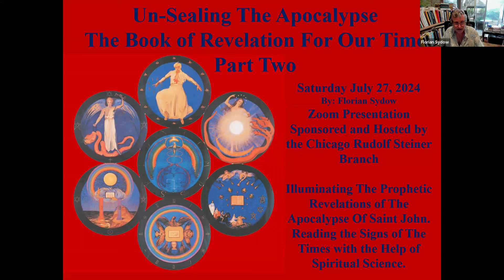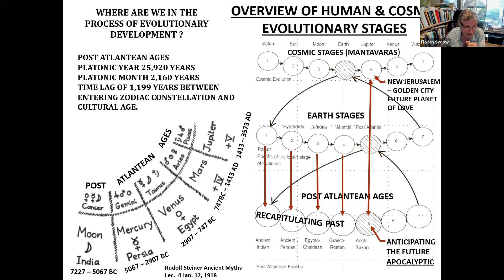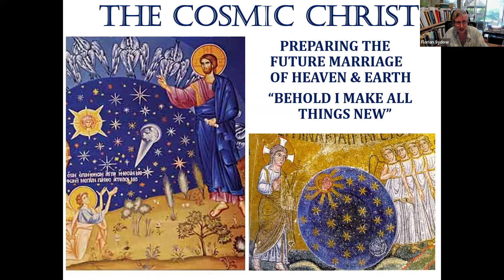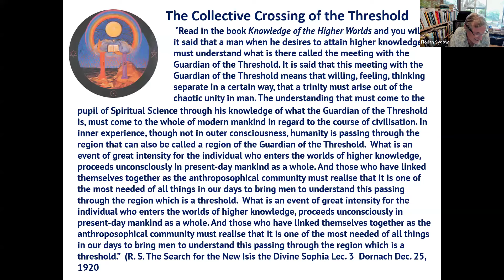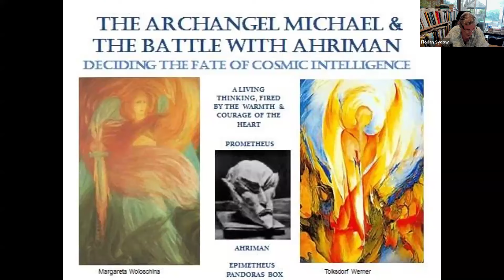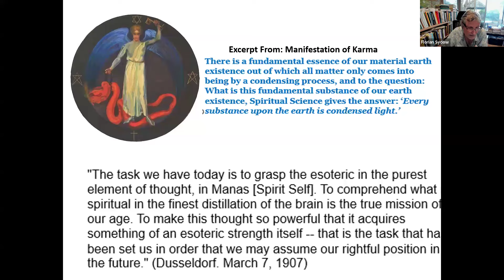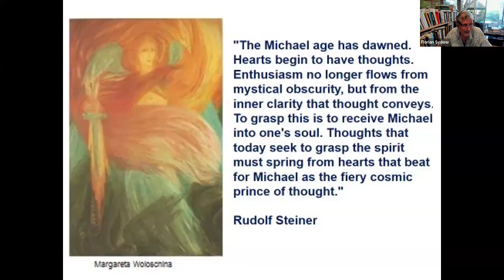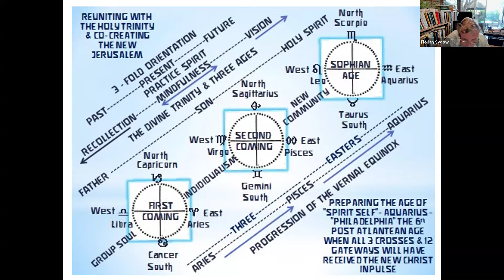Un-Sealing The Apocalypse The Book of Revelations For Our Time. Part II. Lecture by Florian Sydow.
Illuminating The Prophetic Revelations of the Apocalypse Of Saint John.
Reading the Signs of the Times with the Help of Spiritual Science.